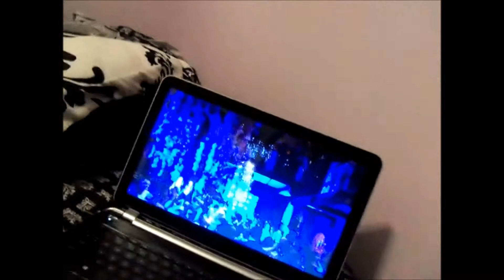Mini School Supplies Haul (Adventures w/Abby #2)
My Links❤
Vine: Abby Ireland
Love you❤
    ~Abby